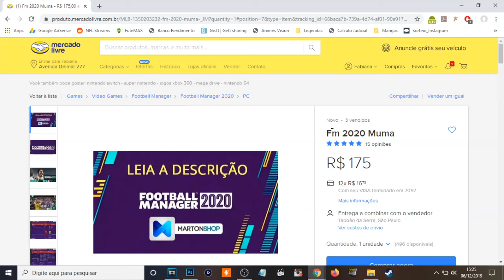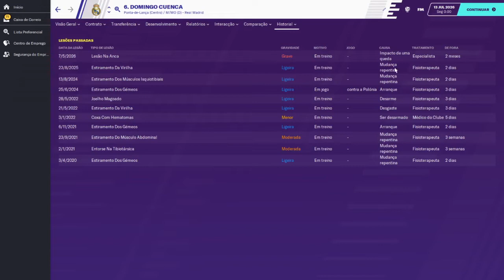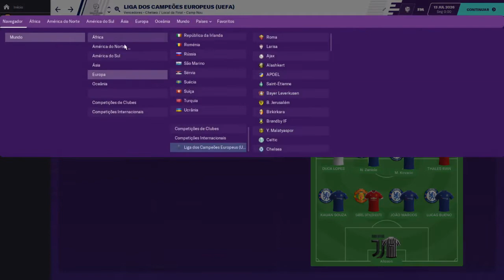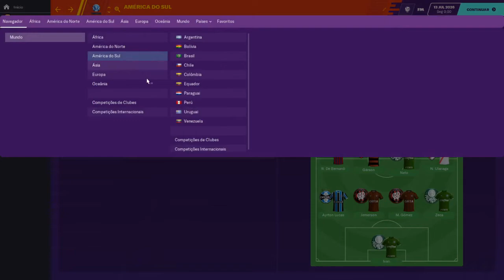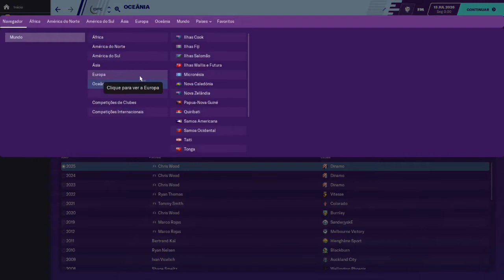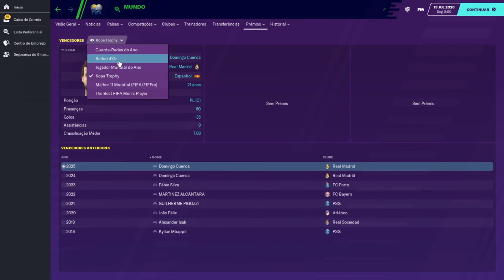O Melhor do Mundo + Copa 2026! - Confronto dos Inscritos Temp. IV - Ep. 08 Parte 14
Salve na pasta documentos/sports interactive/football manager 2020/games

Conheçam o Confronto dos Inscritos! Série aqui do canal onde os inscritos se imaginaram como jogadores de futebol e acompanhamos a carreira de vocês do início, passando pelo estrelato até o final!